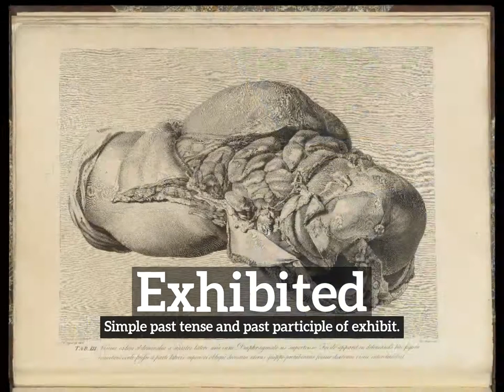What is Exhibited? | How Does Exhibited Look? | How to Say Exhibited in English?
Learn how to pronounce exhibited with Imago Spectrum.

What is exhibited?
How does exhibited look?
How to say exhibited in English?
What does exhibited represent?
What is the defintion of exhibited?

Imago Spectrum allows you to easily memorize common English words and phrases by joining visual and auditory learning environments into a short video. Focus on the images and repeat exhibited several times for best retention results.

In this video we are speaking the word, exhibited. Do take note of how exhibited is spelled.
The definition of exhibited is listed below the word in the video.
Exhibited:  Simple past tense and past participle of exhibit.